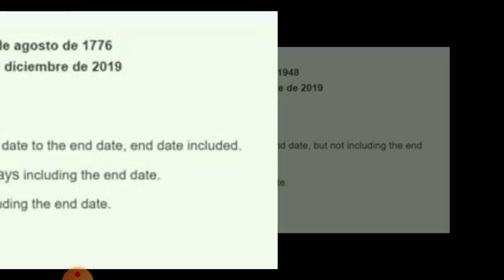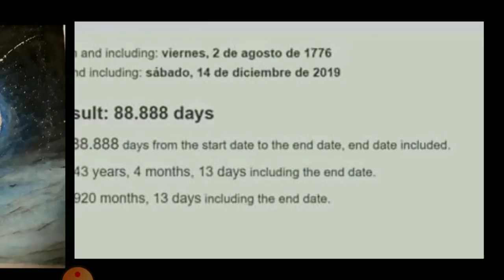The Lion of Judah in the Full Moon!!! Stay Ready He's a Coming!!!